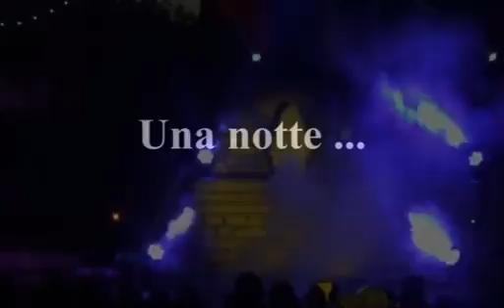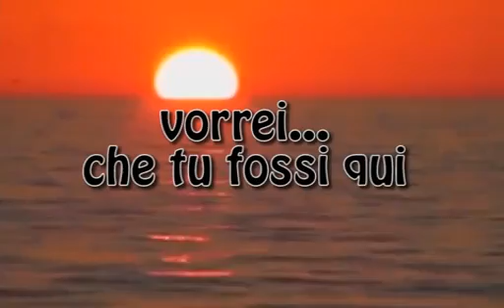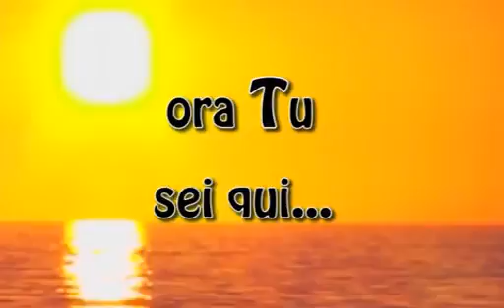Presepe 2015 Fonte Nuova - Video - Parte 3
Il presepe nell'era di internet prima edizione 2015/2016. "La difesa della casa comune: laTerra"